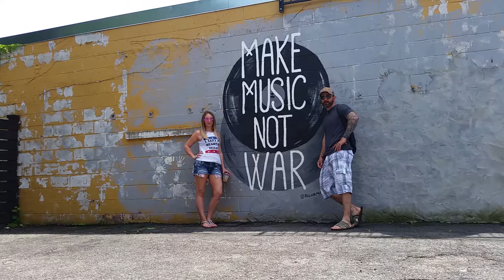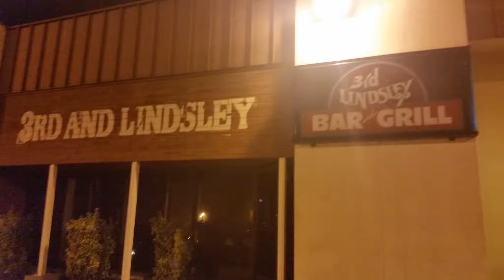5-30-18 Nashville day 2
5-30-18 Nashville day 2